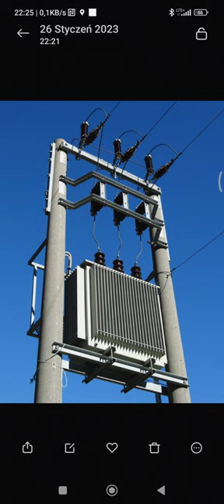Straszna Historia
Śmiertelny Taniec z Transformatorem.

Polecam posłuchać opowieści przed snem w ciemnościach i na słuchawkach.